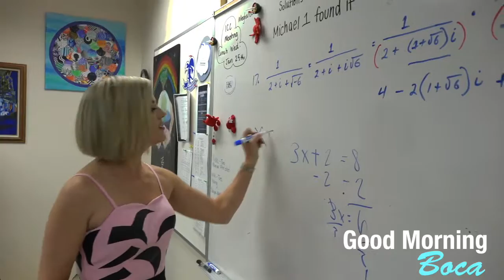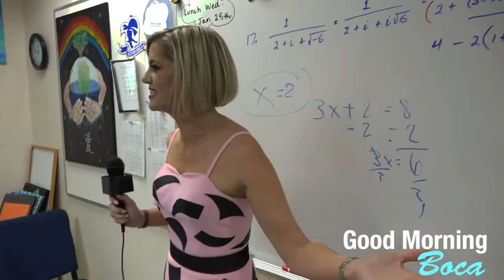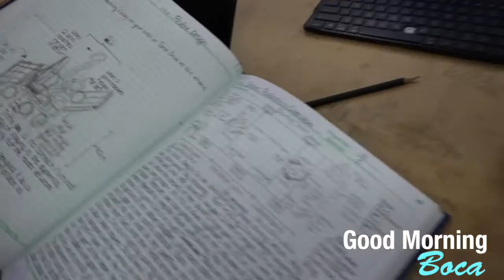Good Morning Boca - American Heritage School